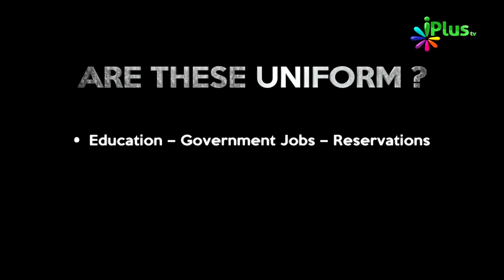Ham Sab Indians Ke Religious Beliefs Mein Differences Hai Isliye Uniform Civil Code Impossible- Zaid